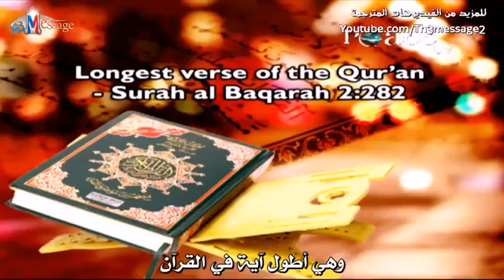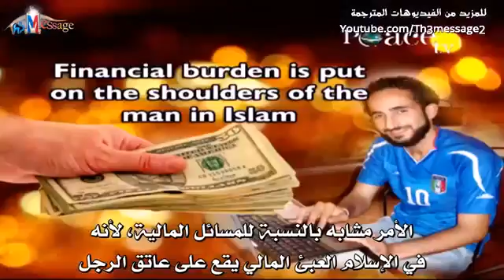15. Why are tow women witnesses equal to one man witness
15. Misconceptions about islam  Why are tow women witnesses equal to one man witness

س15   شهادة امرأتان تعادل شهادة رجل واحد    مفاهيم خاطئة عن الاسلام   ذاكر نايك